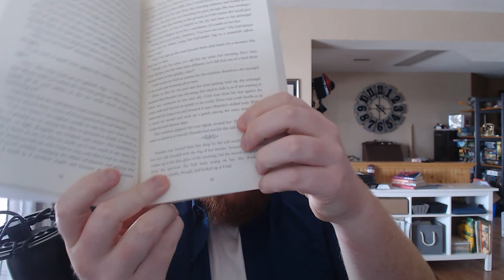Let's Read Archangel: Chapter Five | Post-Apocalyptic Dark Fantasy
It's getting dark in this post-apocalyptic hellscape. Today we join Uriel and Shandra, our reluctant companions, as they make their way to Botis's infernal fortress city of Zezurat.